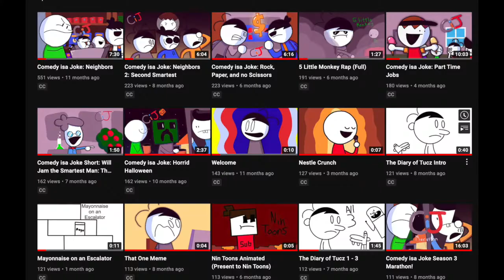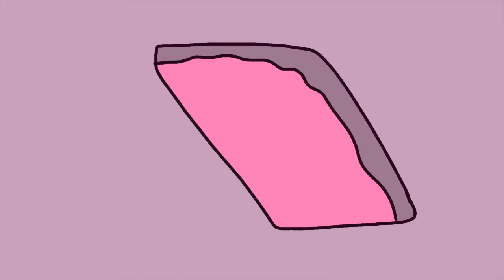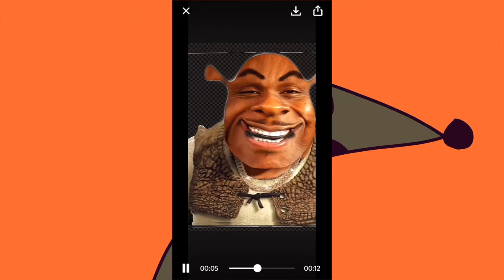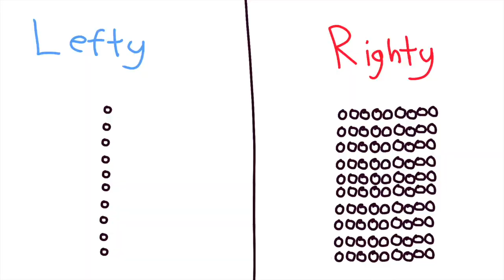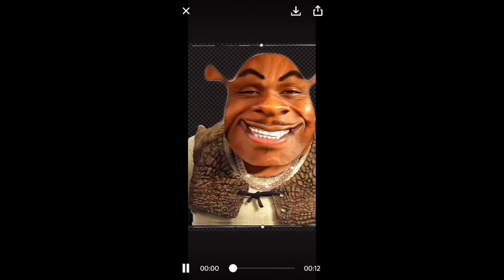Tucz Comics' Birthday BASH!!!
It's My Birthday and the Channel's birthday, so to celebrate I made a thing, happy 14th birthday to me and happy 1st birthday to my channel.

Everything Mentioned or Featured in the video:
Videos:
My Channels:
Friends/PPL Featured in the Video:
@Matt’s a Nuisance
DaShrekBaby (@4v3t)
Wow. That's a lot of links

You are not allowed to reupload my content without permission, clips/reactions/remakes are allowed as long as you link back to this channel and proper credit is given and if it falls under fair use.